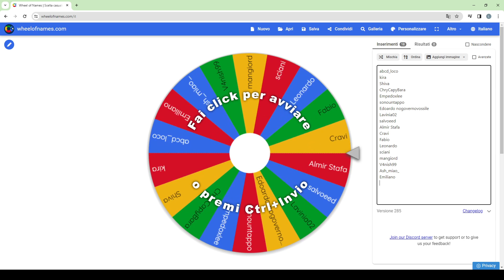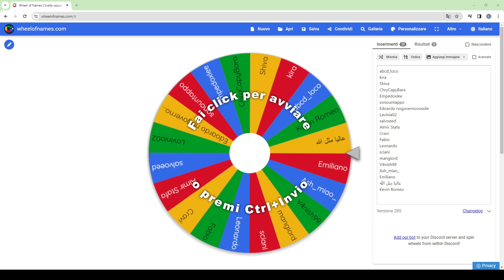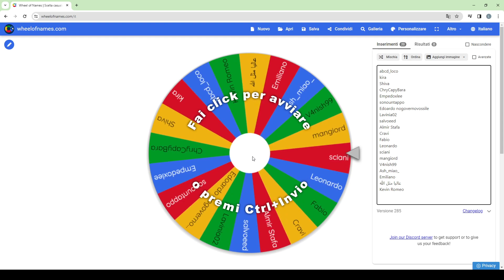Spin per GiveAway Figurina di Vespasianum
💬 SOCIAL